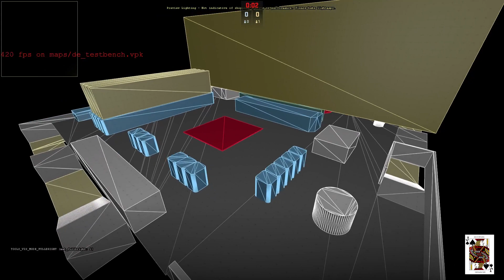de testbench april 20 2024 testing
de_testbench is CS2Defuse map for a map contest. I will be updating you weekly. I have a dedicated server that will be hosting this for the public as well once I release it to the workshop. Wish me luck